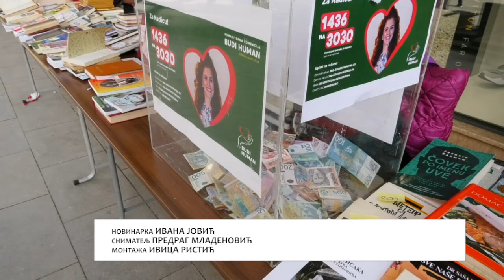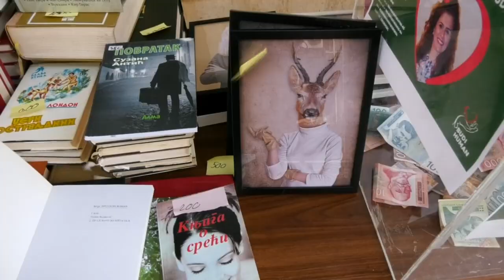Kupite knjigu - pomozite Nadici Stošić 25 02 2023